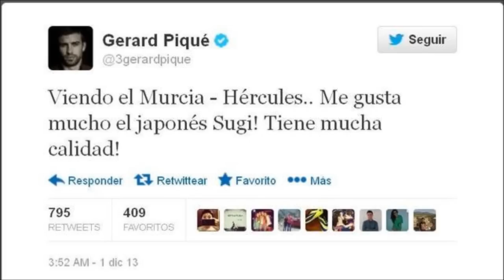Yukiya Sugita - 杉田 祐希也 - The lost samurai "Sugi" (Hércules)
Yukiya Sugita "Sugi" - Hércules CF, goles y asistencias.

杉田 祐希也 - エルクレスCF
Please, let "anotations" on because I corrected a mistake in the Japanese translation (I forgot the verb v__v' but it's already fine, just let the anotations on please, thank you!)

Créditos: LaLiga. Por favor si tenéis algún problema con mi vídeo decidmelo y lo quitaré. Muchas gracias.